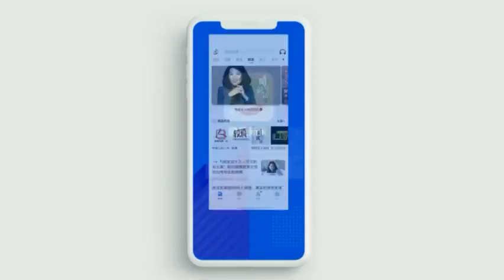Luo Xiang has something to say